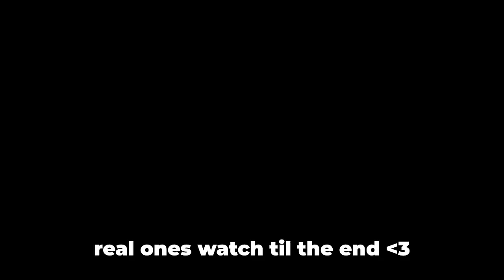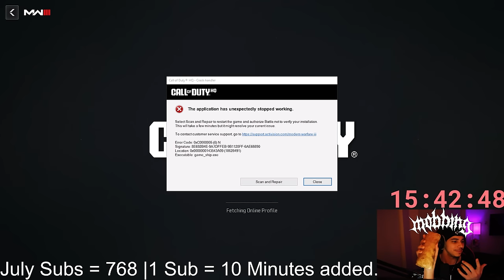I dropped a Search & Destroy NUKE SNIPING ONLY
I Dropped a Search and Destroy NUKE SNIPING ONLY

Use Code "Mobbing" on GFUEL Energy!

I am a Content Creator for Ghost Gaming 👻

Sens: 1800 Dpi / 6 Sensitivity. | Instant ADS Transitioning | Relative | 1.78 Monitor Distance co. | .60 ADS Sensitivity |
Mouse: Razer Viper V3 Pro
Keyboard: Ducky One 2 Mini
Mousepad used: Artisan Hein XSoft Red XL
Mic: Shure SM7B

All videos uploaded are created by: Mobbing

(ignore tags)
"The Fastest Search and Destroy NUKE SNIPING ONLY"